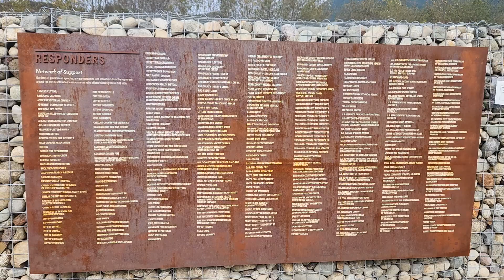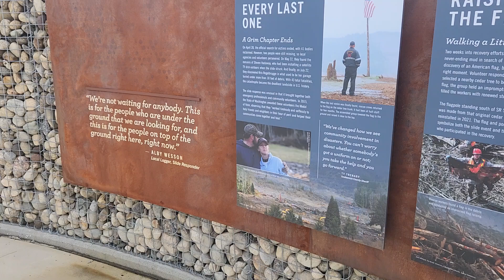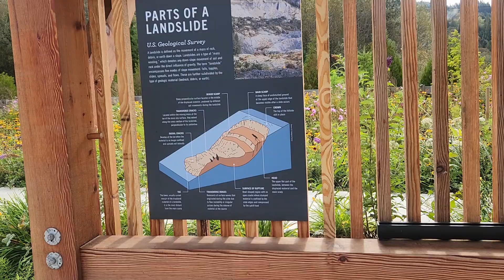Oso memorial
Oso